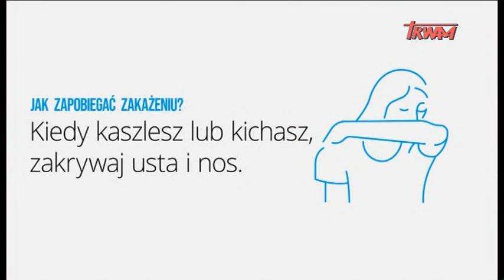TV Trwam - ogłoszenie społeczne (04.03.2020)